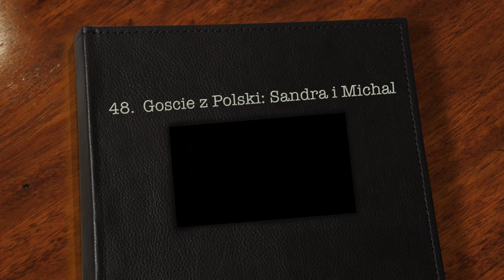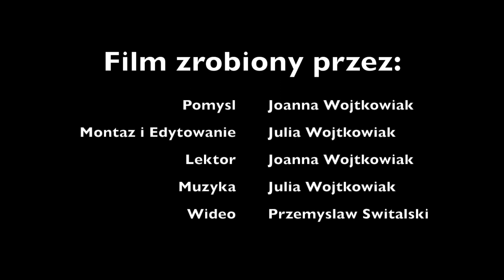48. Australia - Goscie z Polski: Sandra i Michal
48. Australia - Goście z Polski : Sandra i Michał

Goscie z Polski , oraz ich opinia na temat Australii :)
Zapraszam :) Posluchacie wrazen !